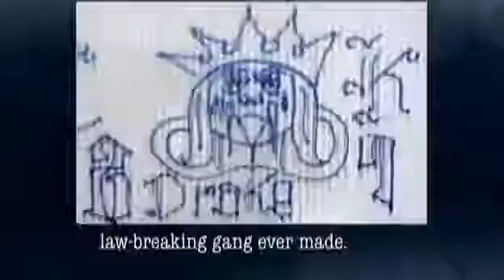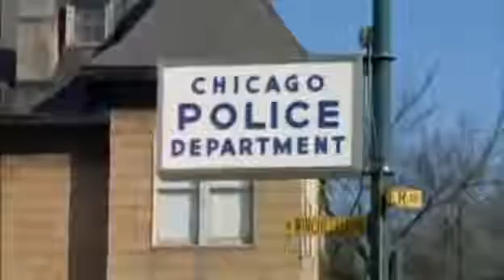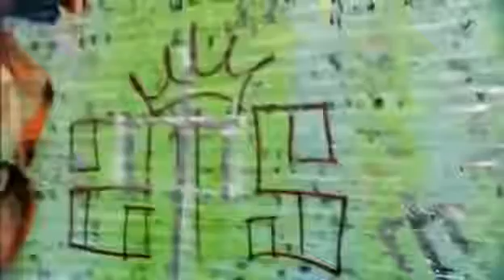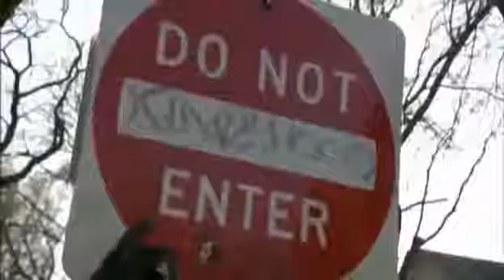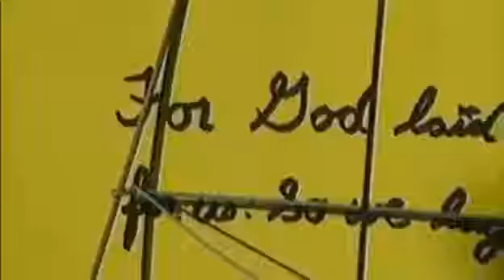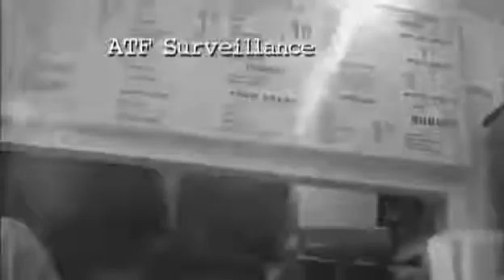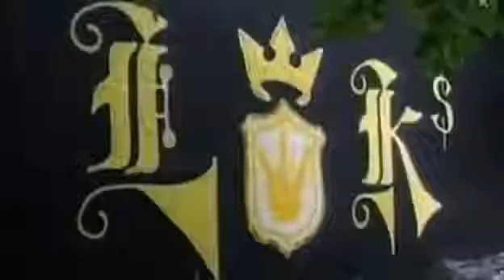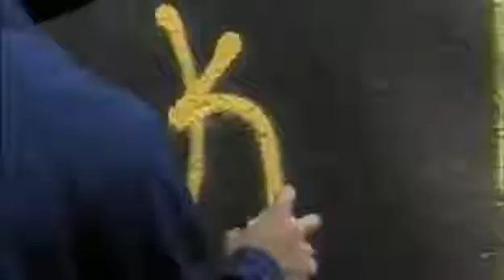American Crime Gangs S12 Chicago is Crime Documentary 2014